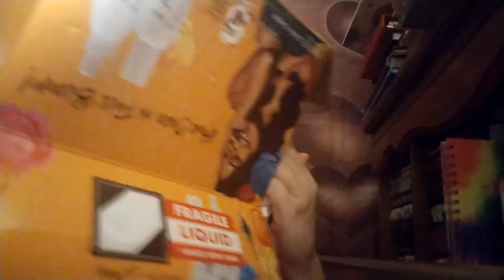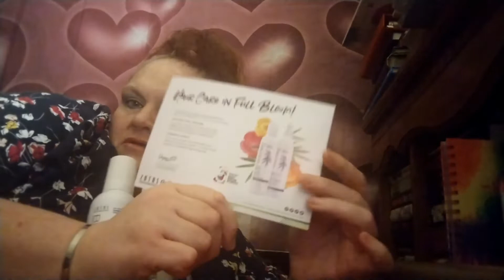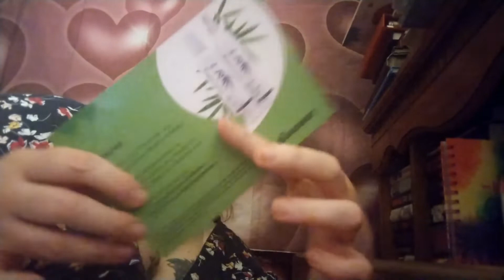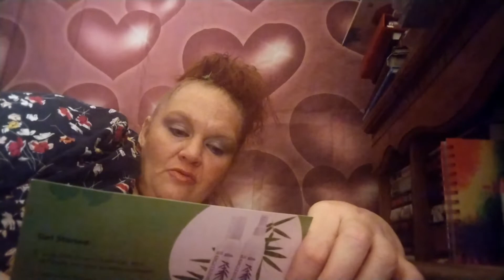INFLUENSTER AND SAMPLES